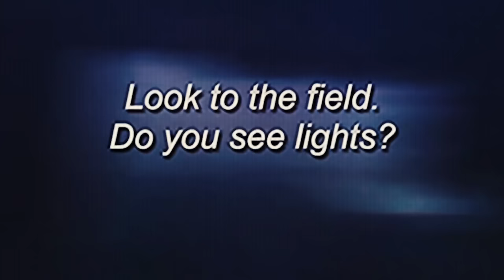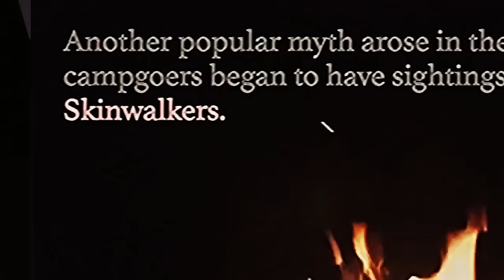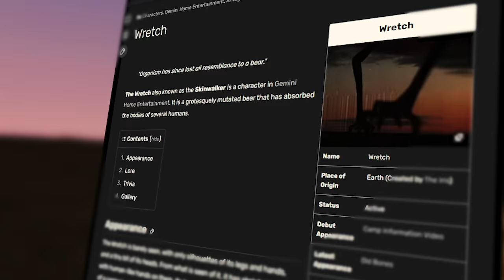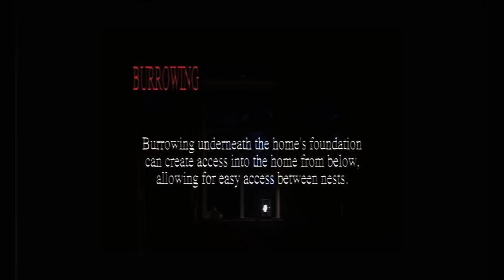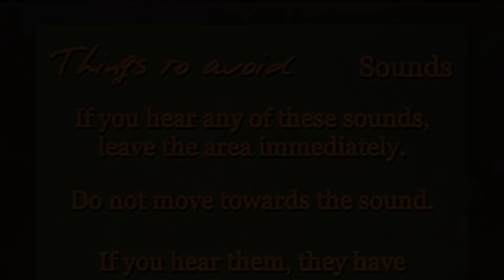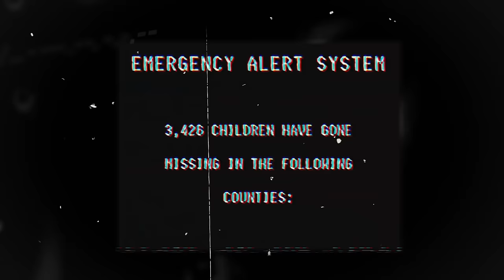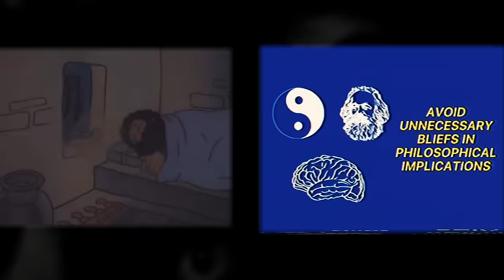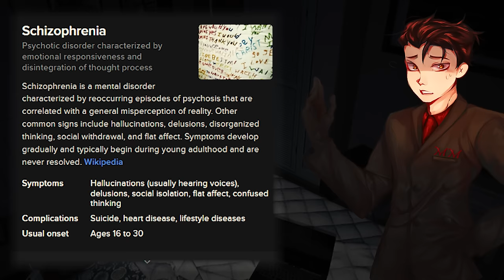How To Logically Survive Analog Horror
Analog Horror Has Always Found A Way To Scare Me So I'm Curious As To Whether There Is A Way To Solve It With Logical Methods Of Surviving

00:00 Introduction
00:40 A Logical Approach To Analog Horror
01:26 Gemini Home Entertainment Synopsis
04:26 Logically Combating The IRIS
12:06 Mandela Catalog Synopsis
13:15 Logically Analyzing Alternates
20:47 Final Thoughts/Want More?